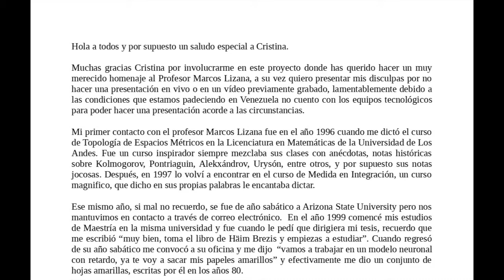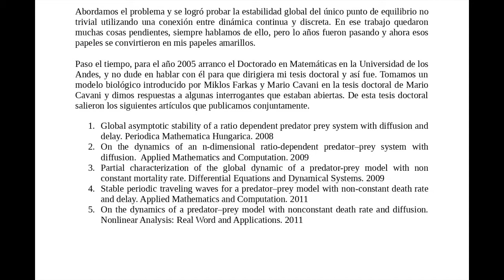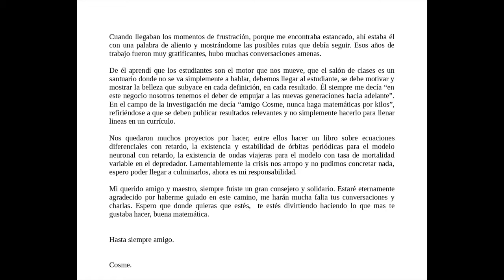Seminario Internacional de Matemática: Homenaje a Marcos Lizana - Parte II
Coletánea de testimonios de ex-estudiantes y colegas de Marcos Lizana.

00min00 - Lida Niña
03min36 - Cosme Duque
08min52 - Felipe Linares
10min41 - Edgar Medina
14min01 - Francisco Guevara
16min58 - Wilmer Barrera
20min35 - Carlos Gerbasi
24min09 - Enmanuel Navas, José Rafael Santiago, Dimary Moreno, Anthony García
34min24 - Emily Quintero y Vincenzo D'Alessio
39min03 - Francisco Vielma